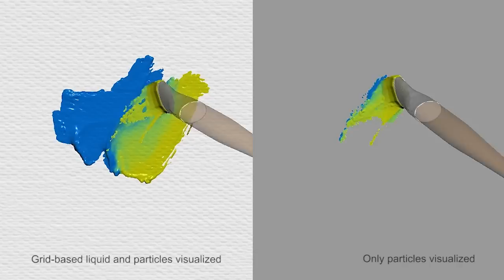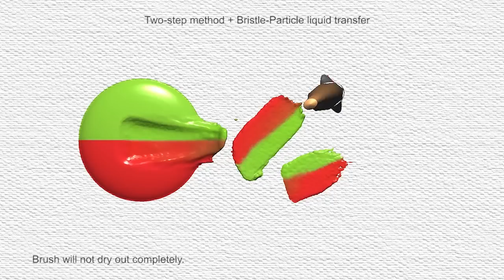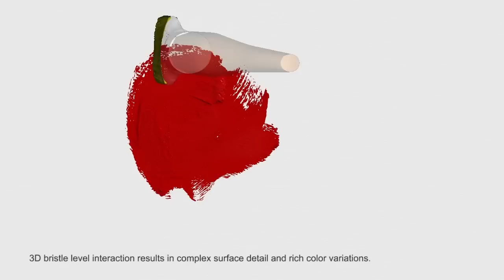SIGGRAPH Asia 2015: Wetbrush: GPU-based 3D painting simulation at the bristle level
Demonstration of work by Zhili Chen, Byungmoon Kim, Daichi Ito and Huamin Wang - proof of concept computer graphics research demos method of digital painting thats close to the real method.

I am not responsible for this video and belongs to those mentioned above - this has only been uploaded here for educational purposes and no copyright infringement is intended (the video is currently unavailable on YouTube at time of uploading).